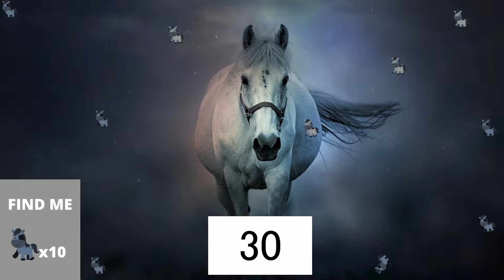30 Second Timer CHALLENGE! [Can You Find All 10 Tiny HORSES In Less Than 30 Seconds!?] 🐴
30 Second Timer CHALLENGE! Can You Find All 10 Tiny HORSES in less than 30 Seconds!? Some say finding horses is their calling... Others say it's a way of life... What do you say? Can you find all 10 HORSES in under 30 seconds?

➡️ Best timers on YouTube?! You be the judge!